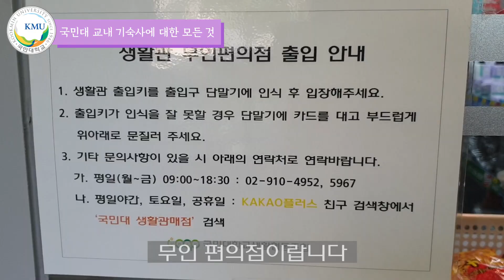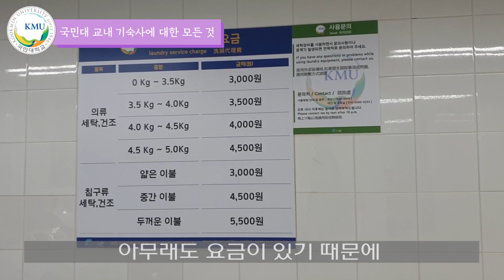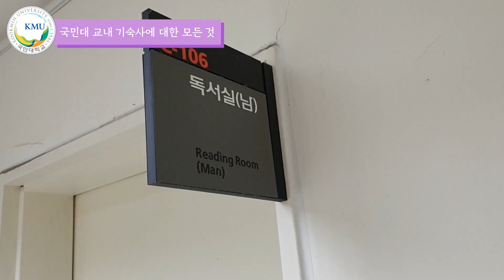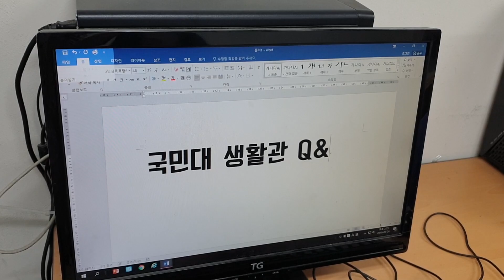국민대 생활관에는 헬스장이 있다? [교내 기숙사에 대한 모든 것]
제작: 국민대학교 K-튜버 1기 최재영